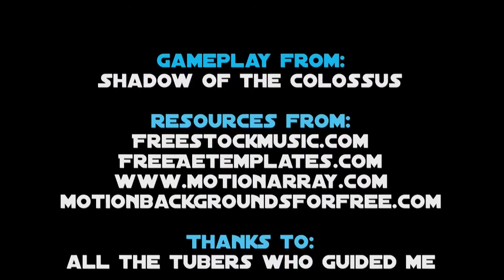Shadow Of The Colossus - Colossus Number Sixteen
This is a playthrough of the greatest games of all time - Shadow Of The Colossus by Japan Studios. This lets play will take you through this highly emotional journey one colossus at a time. I will be providing gameplay tips and hints as well as explaining the plotline piece by piece as we travel together.

This video is in no way associated or approved by Japan Studio